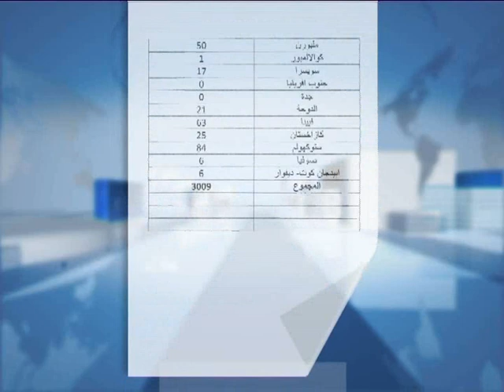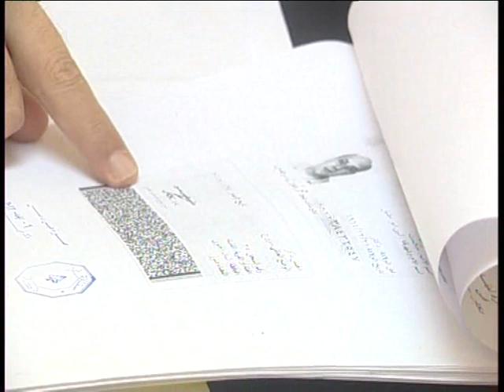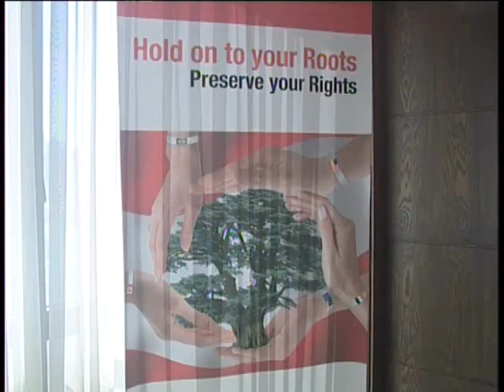LBCI News-اقتراع المغتربين هل يُبصِر النور ؟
سيمارس المغتربون حقهم بالاقتراع في انتخابات النيابية لعام 2013، ولكن عملياً، لا قانون انتخاب بعد.